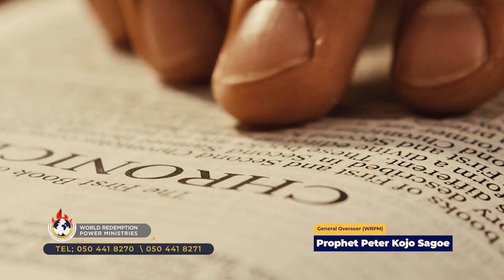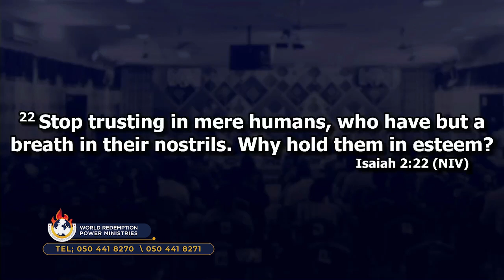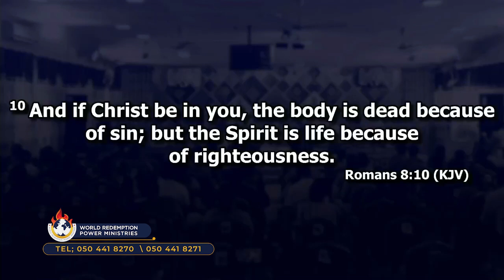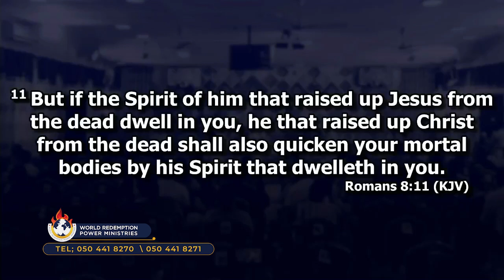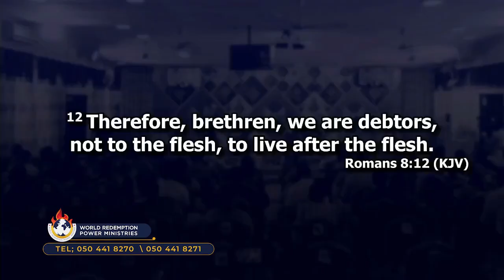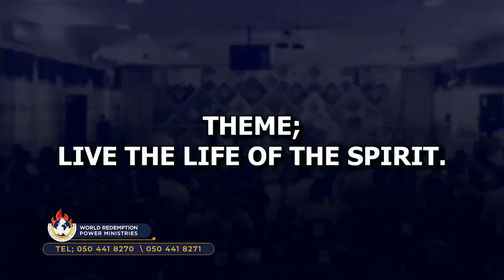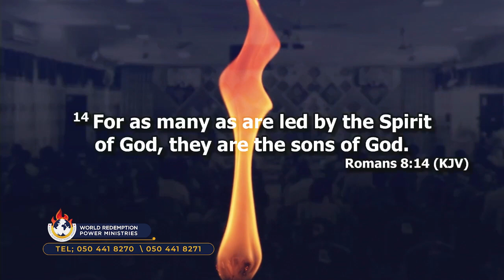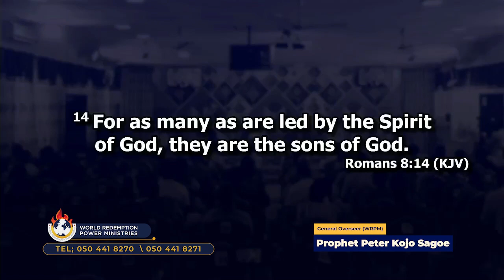HOW TO LIVE A LIFE OF THE SPIRIT | Prophet Peter Sagoe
LIVE THE LIFE OF THE SPIRIT | Prophet Peter Sagoe, @WRPM

WORLD REDEMPTION POWER MINISTRIES, GHANA

You can also fellowship with us in person at World Redemption Power Ministries auditorium Accra-Ghana (South-Odorkor Adj. ST. Anthony School)